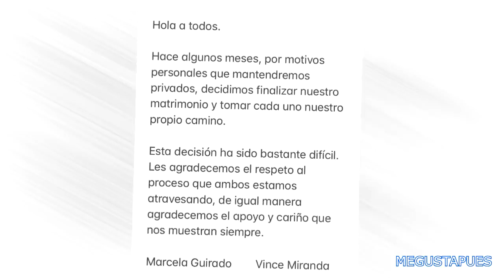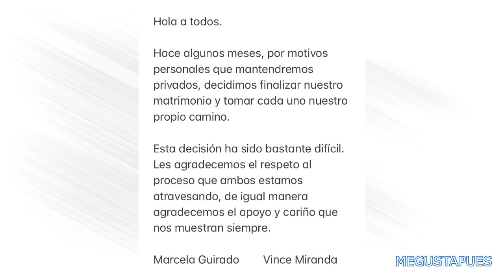Paty Chapoy revela la causa del divorcio entre Marcela Guirado y Vince Miranda.